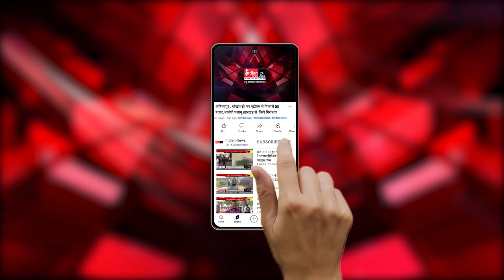Bastar : कांग्रेस प्रत्याशी कवासी लखमा और सुशील मौर्य पर FIR, पैसे बट्टे बांटते वीडियो हुआ था वायरल।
Our Links